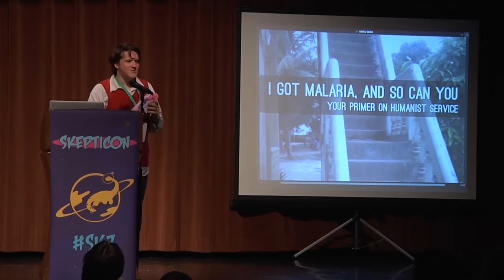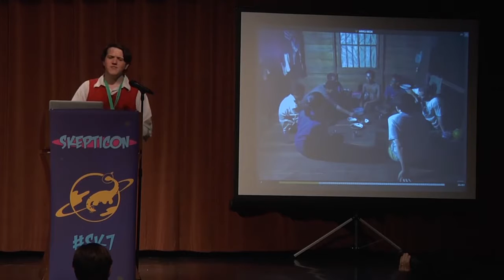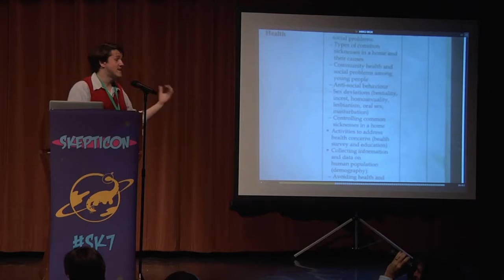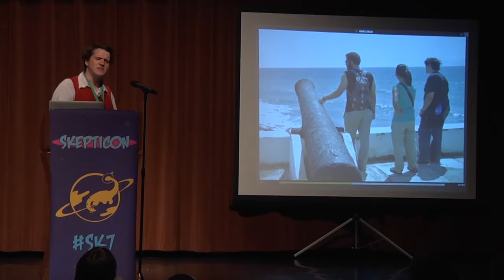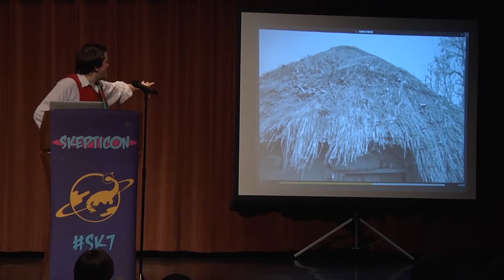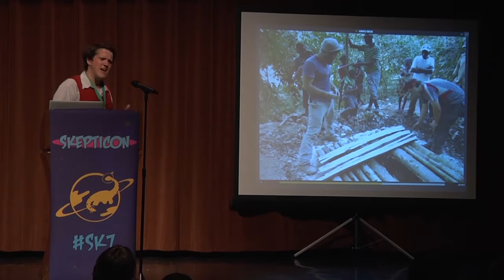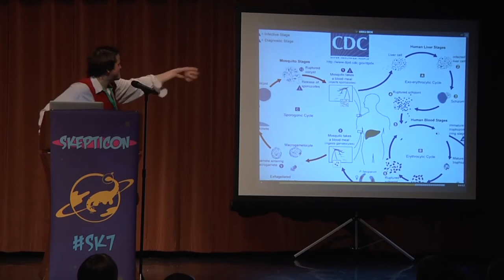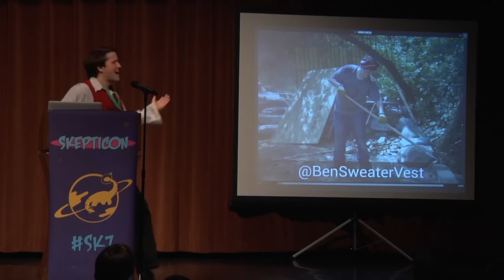I Got Malaria, and So Can You Ben Blanchard Skepticon 7